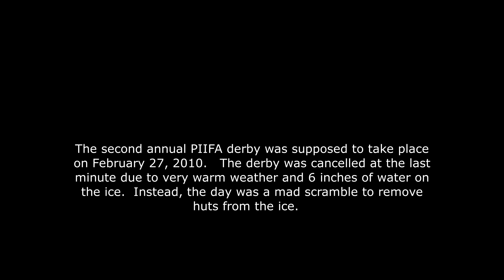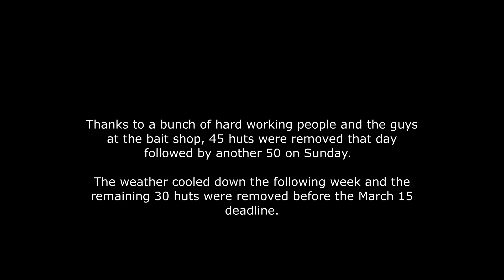Oh no! The 2010 PIIFA Derby gets cancelled because of an emergency ice-off!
Just as organizers were arriving to set up for the second annual PIIFA derby, others were pulling their huts from the ice. Recent warm weather left 6 inches of water on the ice and organizers were forced to cancel the derby.  Watch the emergency ice-off!